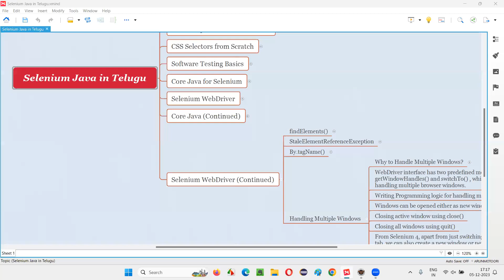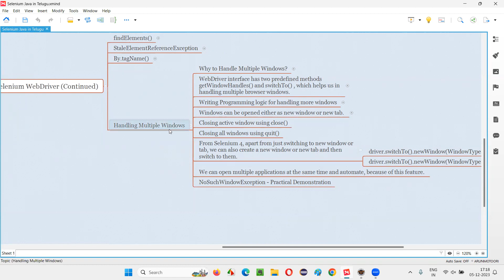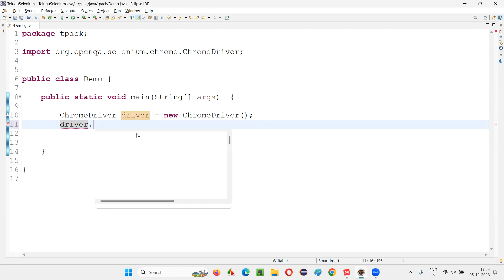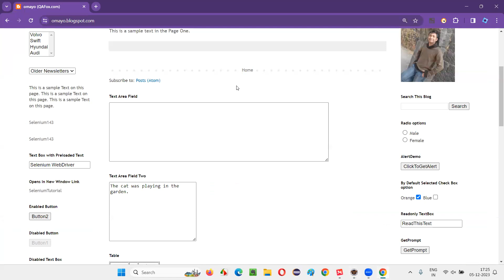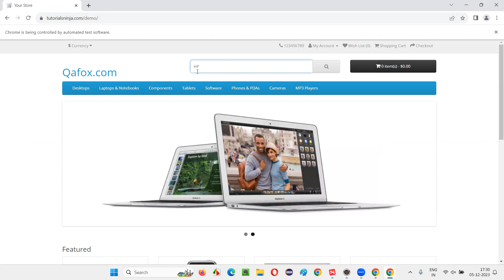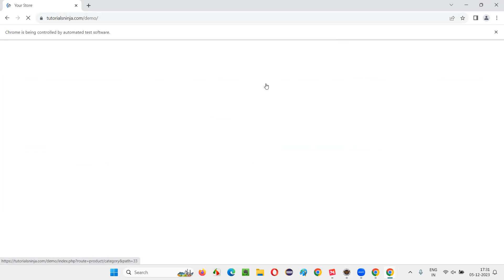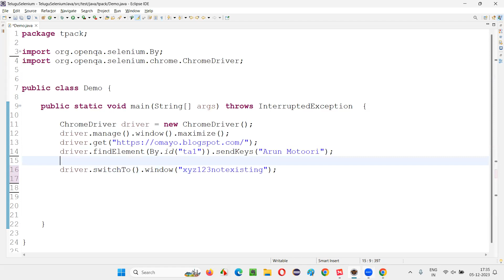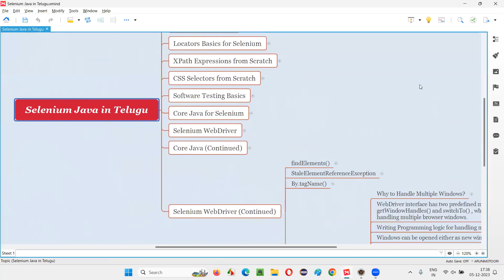Selenium WebDriver in Telugu - Handling Multiple Windows - newWindow() - Part 52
In this session, I have explained Selenium WebDriver in Telugu - Handling Multiple Windows - newWindow() - Part 52